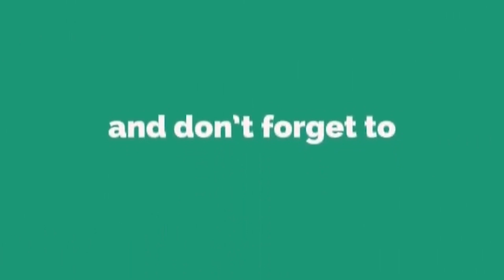Hamza Shahbaz revels inside story | Omega News